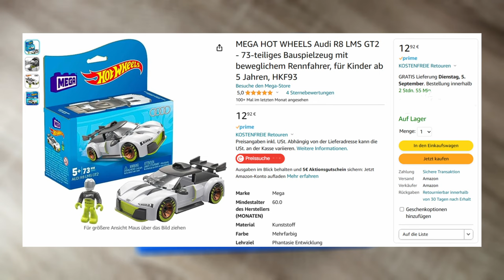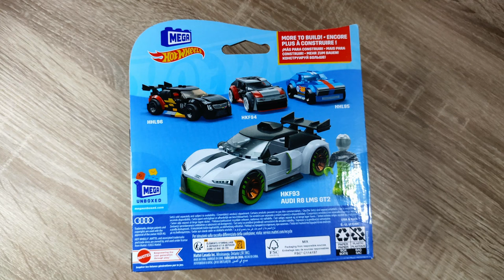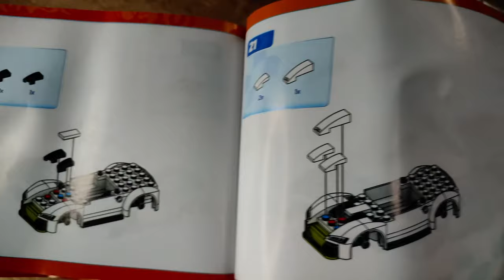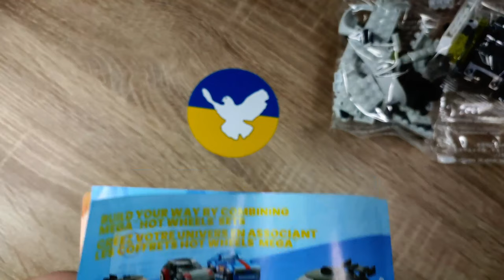MEGA treibt die "Modellbau-Optik" auf die Spitze! HKF93 HOT WHEELS Audi R8 GT 2 Klemmbaustein Review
Hallo liebe Freunde der gepflegten Klemmbaustein Baukunst. In diesem Video geht es um ein Set von MEGA! Was kann der MEGA Audi R8 LMS GT2 aus der HOT WHEELS Reihe? Welche Steinequalität erwartet uns?! Viel Spaß dabei :).